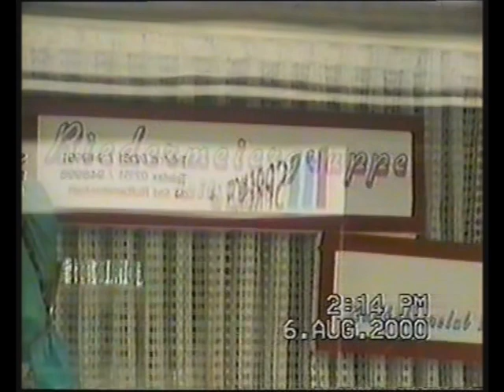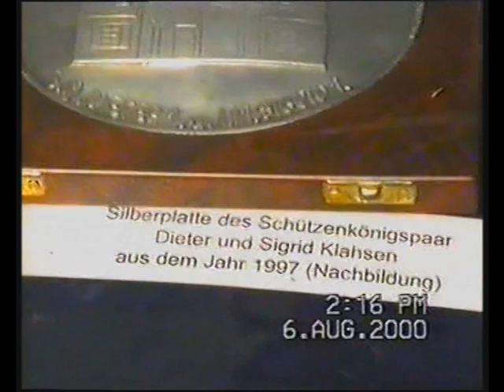Schützenfest Linn 2000